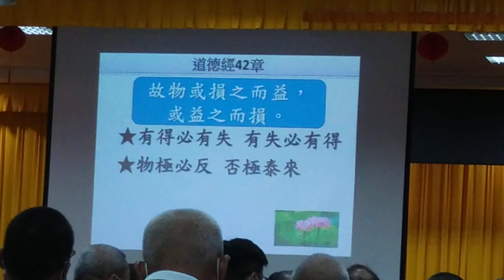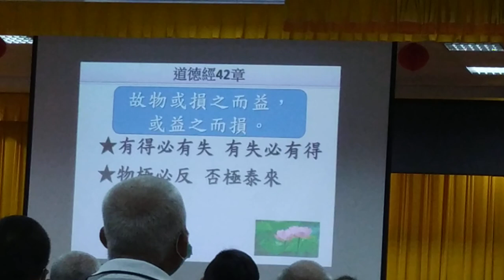VID 20241020c#道德經班 講師帶讀 第42章 閩南語發音 神源山莊義和聖堂 _092228